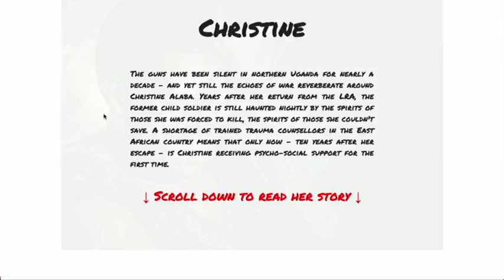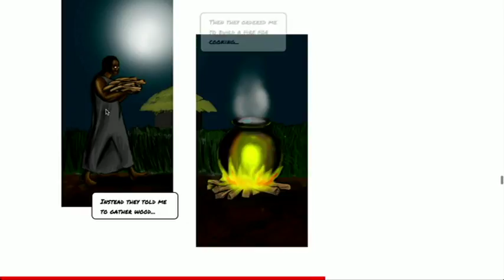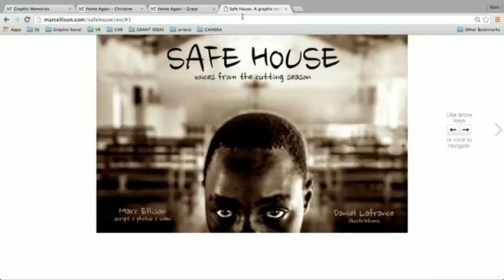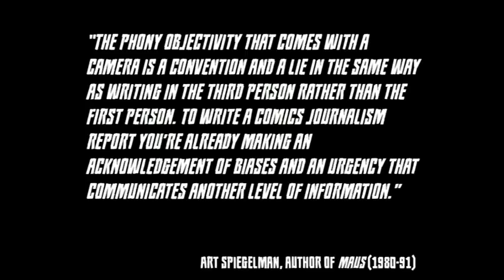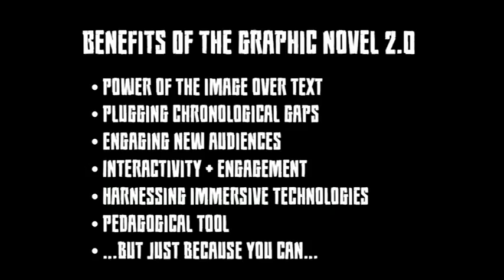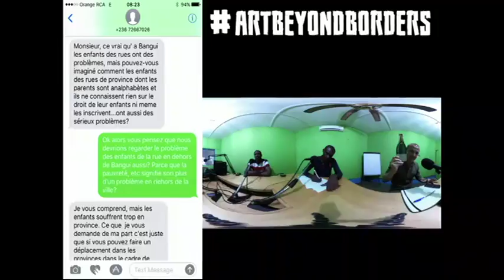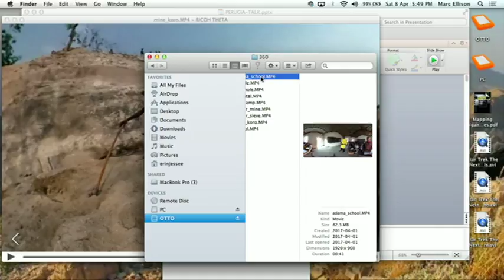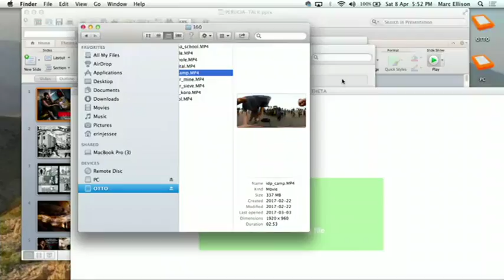Graphic content, graphic novels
Since Art Spiegelman’s Maus and Joe Sacco’s Safe Area Gorazde, the graphic novel format has been increasingly used by journalists to tell real world stories. The format is not only more emotive and compelling than a block of written copy, but also importantly affords vulnerable ‘characters’ anonymisation. But how can new digital technologies be harnessed to produce a 2.0 version of the medium to target and engage an increasingly tech-savvy and tablet-oriented generation? Marc will address this question with examples from his award-winning work with female child soldiers, and his forthcoming ArtBeyondBorders project which will use both illustration and 360 video to document the challenges facing children in the crisis-hit Central African Republic.
Con: Marc Ellison (photojournalist)Marc Ellison